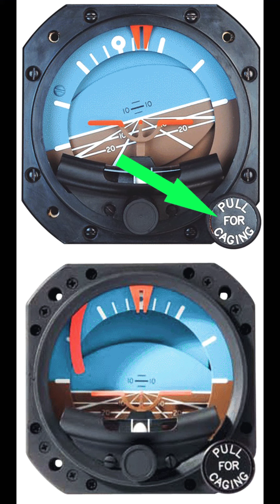What is a Gyroscope? | Application of Gyroscope Explained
What is a Gyroscope, and what are its different applications and its working principle.

Gyroscope working mechanism

How a Gyroscope use in Airplane

What are different uses of Gyroscope